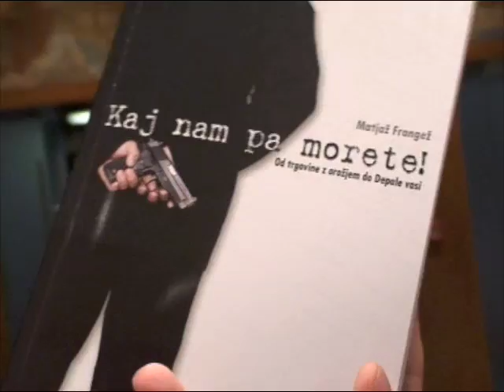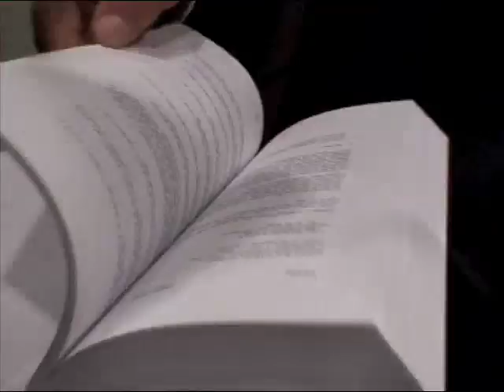( Izzvani Rudolf Moge 09-09-08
Rudeolf Moge s knjigo Kaj nam pa morete pred izredno sejo državnega zbora o nakupu oklepnikov Patria. Nejc Jemec, Vest.